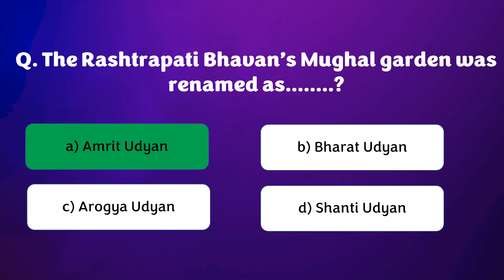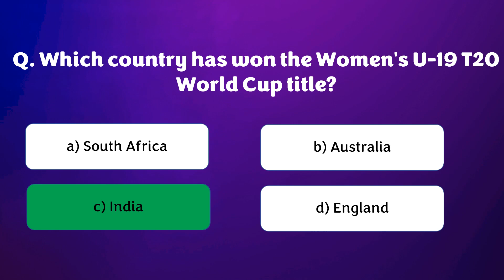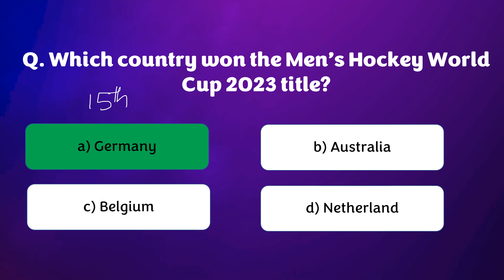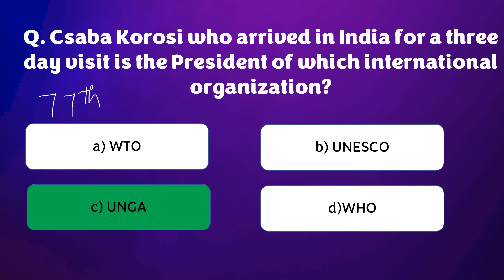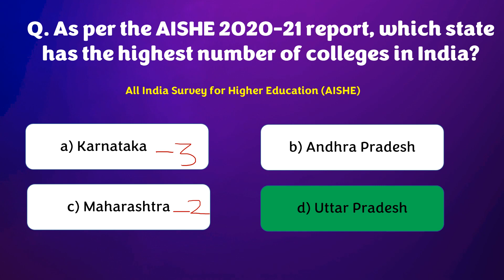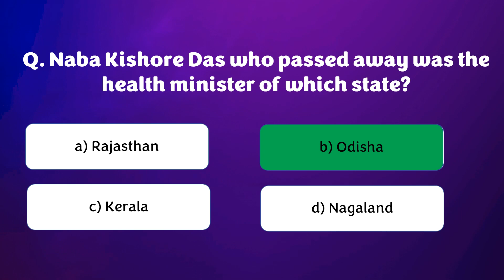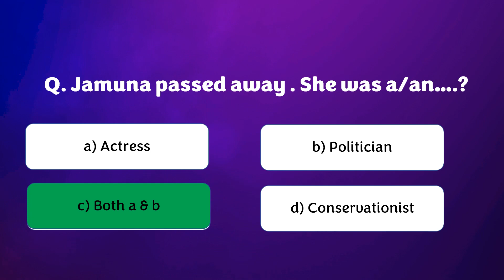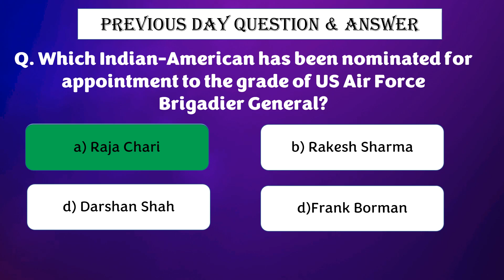31 January 2023 Current affairs | current affairs 2023 in English| Top 10 Daily current affairs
31 January 2023 current affairs .

Happy Learning.